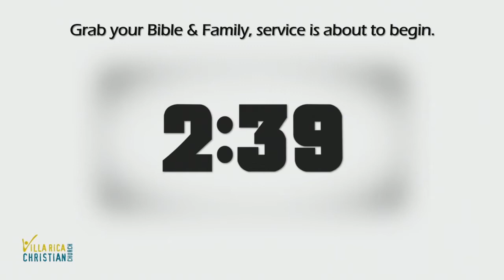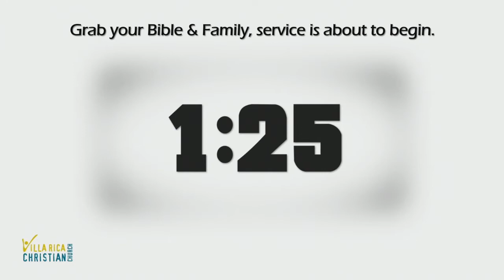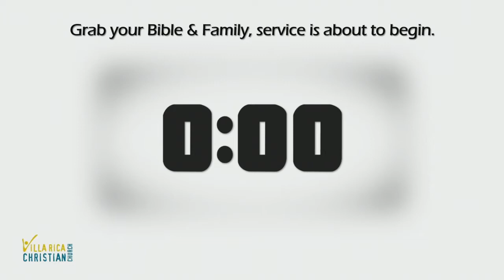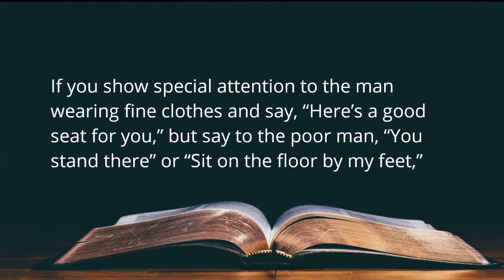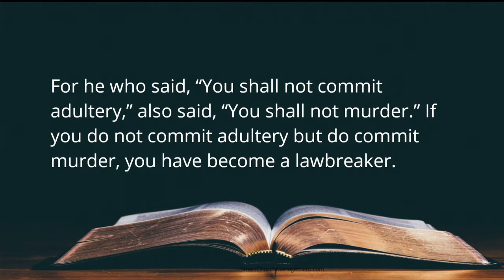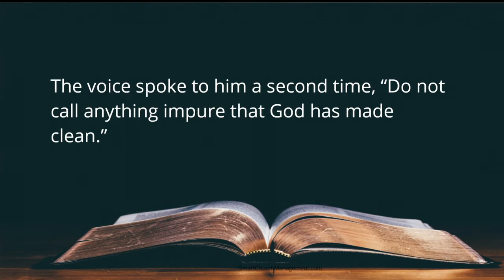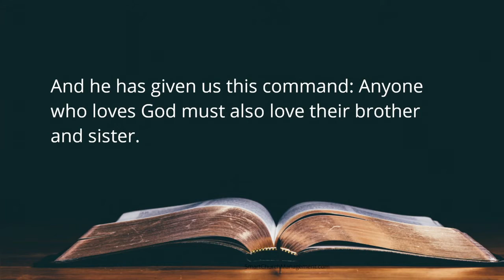July 02, 2020 - "From the Hearts of Man"